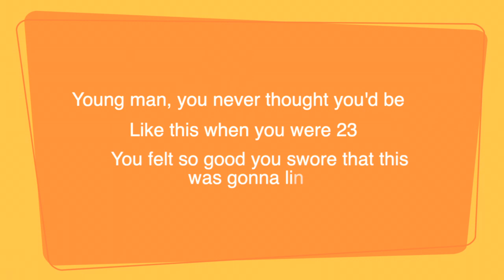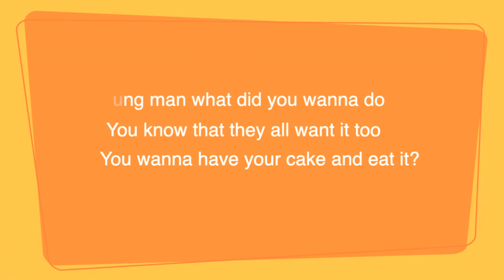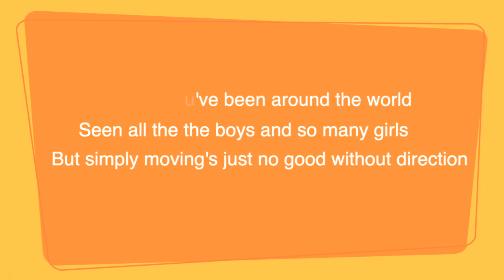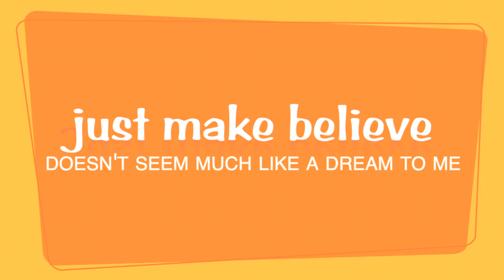Night Sky Supernova - Suddenly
"No matter how insane and ridiculous they may seem, you must follow your dreams." ~Neon Pegasus (Parry Gripp)

Vocals/Guitar - Jason Kelly
Keys - Josh Francis
Bass - Steve Voorhees
Drums - Brad Lord